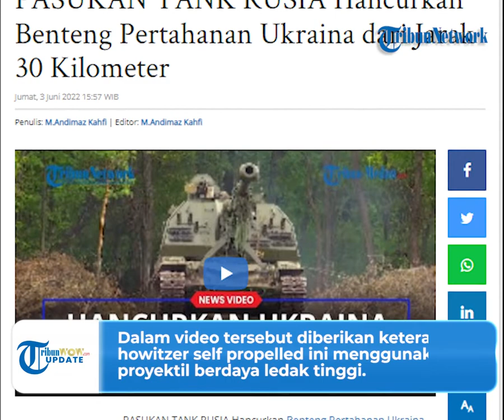Video Pasukan Rusia Bombardir Ukraina dari Jarak 30 Kilometer Menggunakan Senjata Daya Ledak Tinggi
TRIBUN-VIDEO.COM - Hingga kini invasi Rusia ke Ukraina masih berlangsung.

Terbaru pasukan Rusia berhasil menghancurkan Benteng Pertahanan Ukraina.

Serangan tersebut berhasil diluncurkan hanya dalam jarak 30 kilometer.

Inilah video pasukan Rusia lagi-lagi menghancurkan Benteng Pertahanan Ukraina.

Dalam rekaman video tersebut memperlihatkan kru pasukan tempur Rusia sedang mempersiapkan senjata.

Dikutip dari TribunMedan.com, kali ini Rusia menggunakan senjata howitzer self propelled 152-mm.

Senjata tersebut juga dijuluki sebagai "Msta-S".

Diketahui target sasaran mereka yakni kendaraan lapis baja.

Tak hanya itu, pasukan Rusia juga menargetkan Benteng Angkatan Bersenjata Ukraina untuk dihancurkan.

Canggihnya, serangan kali ini bisa diluncurkan hanya pada jarak 30 kilometer saja.

Senjata tersebut dapat ditembakkan dalam posisi tertutup maupun tembakan langsung tanpa pesiapan posisi awal.

Dalam video tersebut diberikan keterangan howitzer self propelled ini menggunakan proyektil berdaya ledak tinggi.

Sehingga dipastikan target memiliki kerusakan maksimum.

Bahkan proyektil tersebut dapat merusak benteng musuh yang terbuat dari beton hingga bagian dalam.

Terlihat pasukan Rusia melancarkan serangan ke arah lawan secara bertubi-tubi.

Meskipun tidak diperlihatkan kerusakan yang terjadi pada bagian musuh atau Benteng Pertahanan Ukraina.

Diberitakan sebelumnya, memasuki hari ke 100 invasi, Ukraina mengklaim Rusia berhasil menguasai 20 persen wilayahnya.

Bahkan beberapa analis memprediksi Rusia akan mendapat kemenangan hanya dalam hitungan hari ke depan.

(Tribun-video.com/TribunMedan.com)

Artikel ini telah tayang di Tribun-Medan.com dengan judul PASUKAN TANK RUSIA Hancurkan Benteng Pertahanan Ukraina dari Jarak 30 Kilometer,